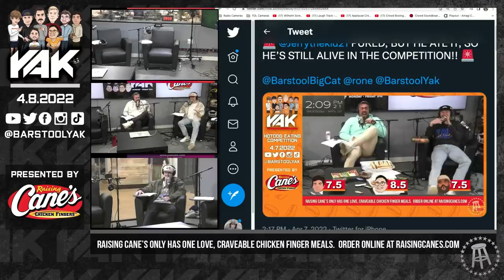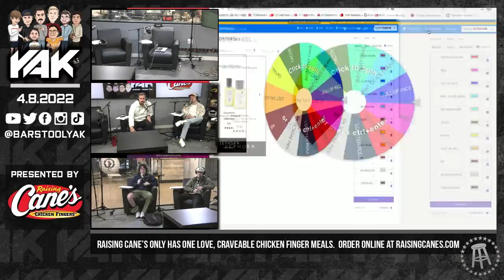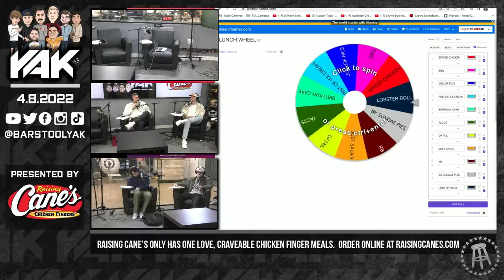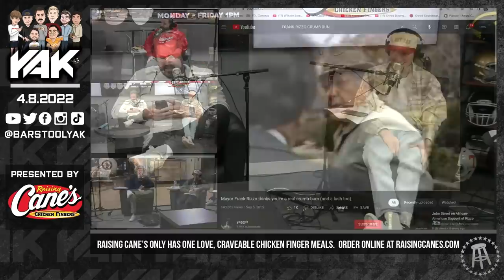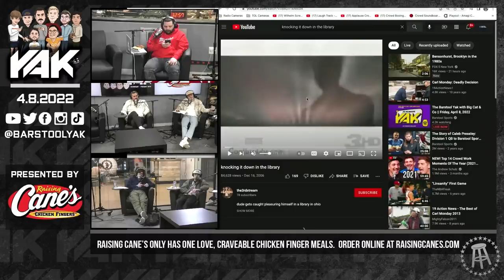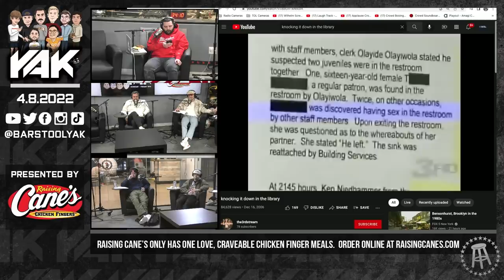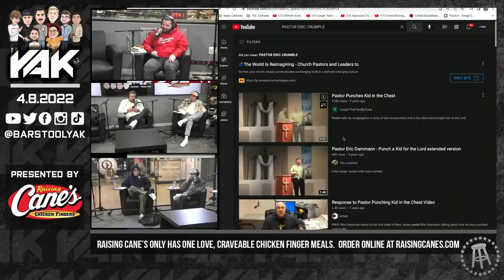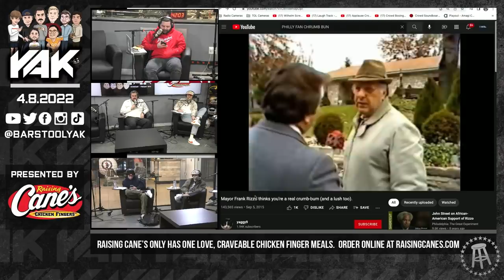The King Of New York Returns | The Yak 4-8-22